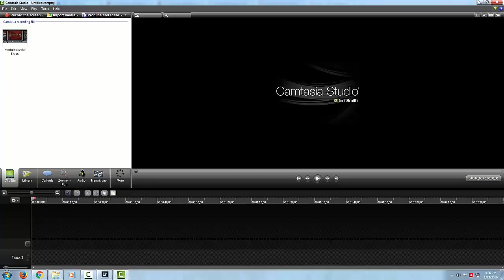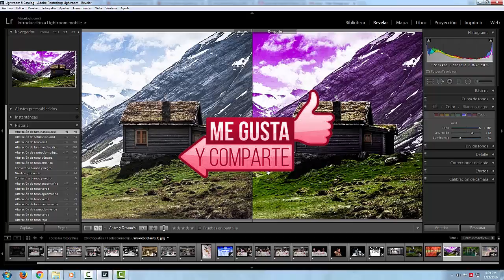El módulo Revelar de Lightroom PARTE 4 (curvas de tonos )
Conoce el uso de las  curvas de tono en adobe Lr